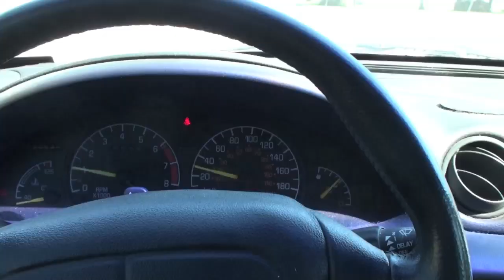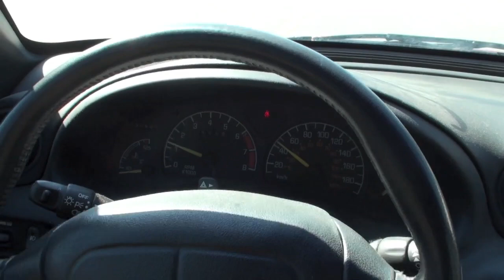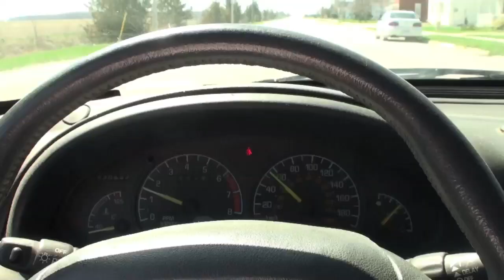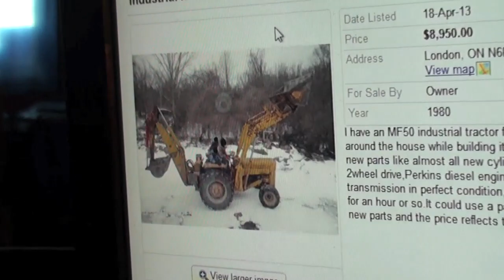we got some canvas showing boys